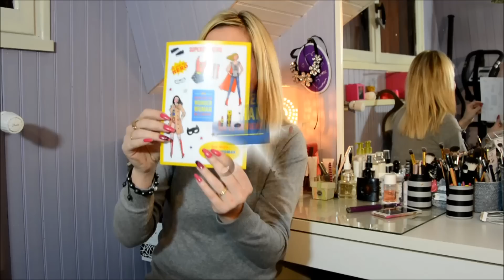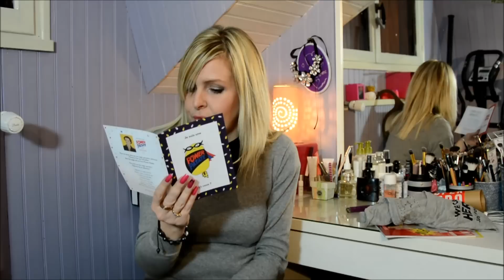My little box Mars 2015: My little SUPERBOX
Par ici les info!

Ce mois ci My little box a fait fort  avec cette box au top , des supers goodies et que des supers produits full size!
Je l'adore elle est TIP TOP!
Je vous laisse regarder!